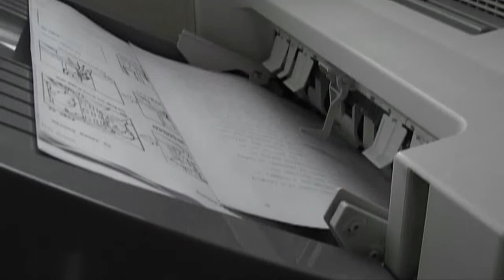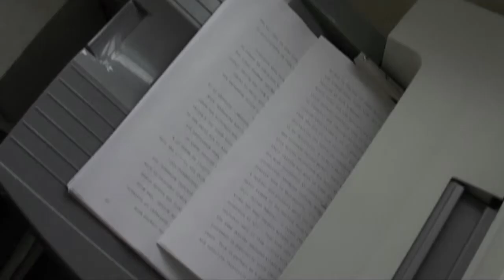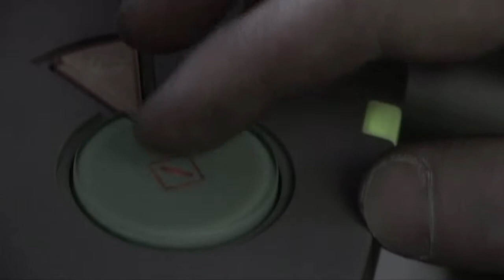Simple Kid - The Commuter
Made with a lot of love and 4000ish photocopies. Good memories of making this with cjhather & misterrbrown back in 2005!